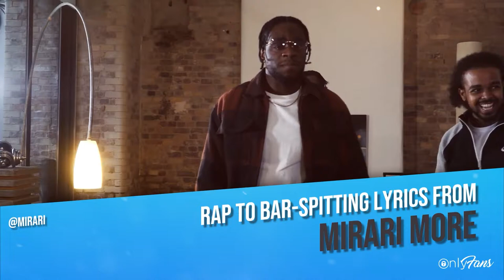OnlyFans Rising Stars July 2021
Say hello to our ‘Rising Stars’ for July 2021! 🌟👋

From style tips to singing and photography to fitness, these creators smashed it on OnlyFans this past month! 🔥🤩

Go and check out their OF pages here ⬇️:
holidaysidewinder
jenjferguson
richiejordan
barbaraaleks
ashleighbankx
tobymp4
beautyandbodybybre
jayedeeofficial
mirari
morganmunroe